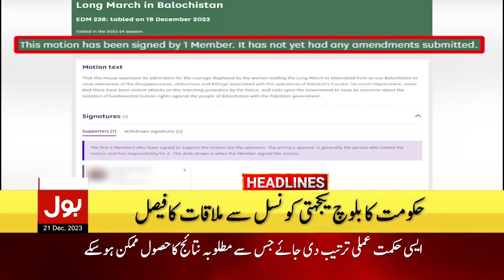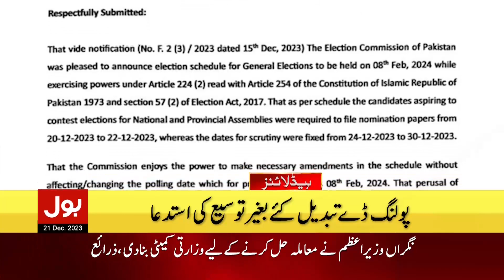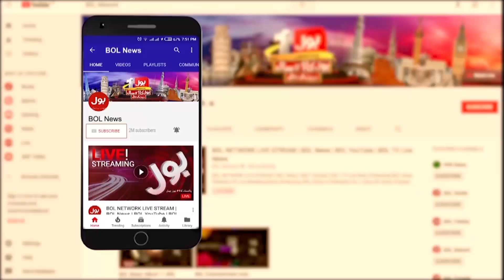Imran khan In Trouble | BOL News Headlines At 5 PM | PTI Latest News Updates